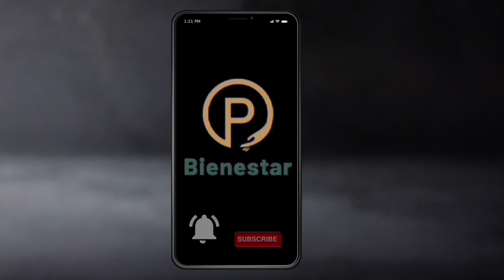💥ESTO ES URGENTE❗ Pensión BIENESTAR 🚨 Adultos Mayores Gobierno Federal PONE FIN AL PAGO 😭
El gobierno federal Anunció que los derechohabientes de las pensiones para el bienestar recibirán por última vez su apoyo económico en efectivo, para pasar a recibirlo mediante transferencia bancaria directa a su tarjeta del bienestar a partir de mayo de 2023.

También te puede interesar : 🔥LO TIENES QUE SABER❗ATENTO HOY PAGO COMPLETO 3 LETRAS PENSIÓN Adulto Mayor nueva TARJETA BIENESTAR 👇👇